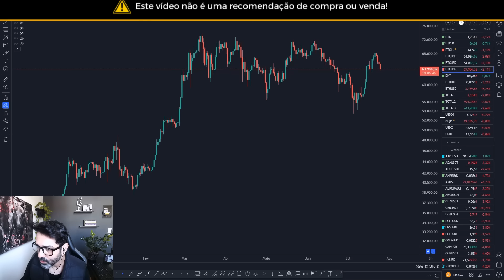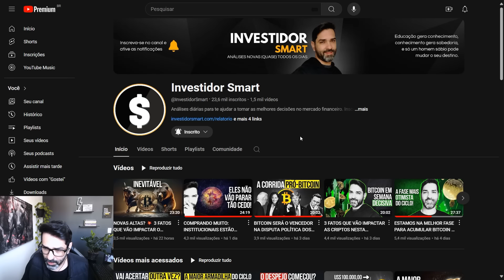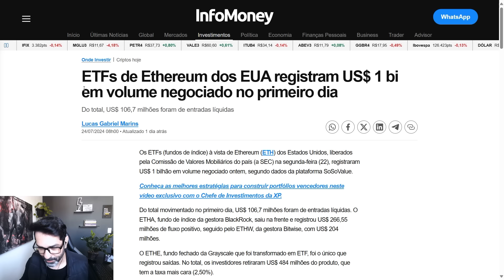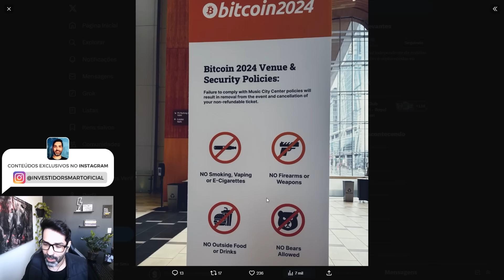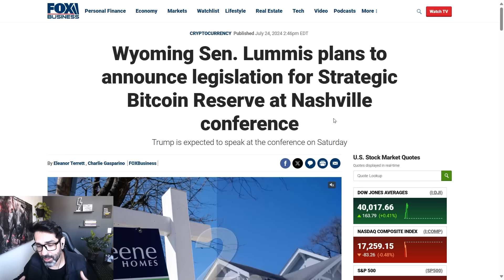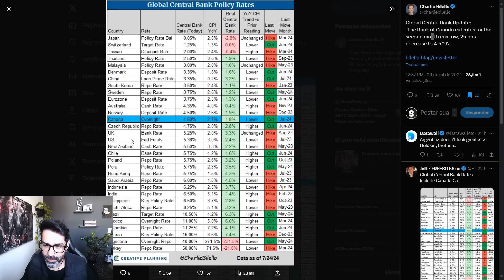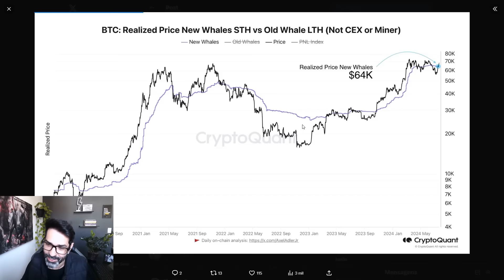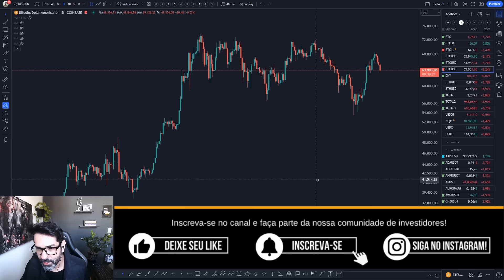DE GRAÇA: VAMOS SENTIR SAUDADES DE BITCOIN & CRIPTOS NOS PREÇOS ATUAIS 🔥 ENTENDA COM FATOS e DADOS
Na análise de hoje: Veja porque uma uma estratégia de médio e longo prazo é imbatível! Bitcoin e criptos negociam hoje a níveis de preços que certamente daqui a poucos meses sentiremos saudades. Te provo isso com fatos, dados e gráficos.

00:00 Preço das criptos há 1 ano atrás
07:10 ETFs de ETH e BTC
11:09 Bitcoin Conferenec
14:55 Conheça o Relatório Smart
15:18 S&P500 em queda
16:34 Dados econômicos e juros
18:30 Dados de baleias e holders
22:55 Gráficos e projeções

💡 CONTATOS P/ CONSULTORIAS E PARCERIAS